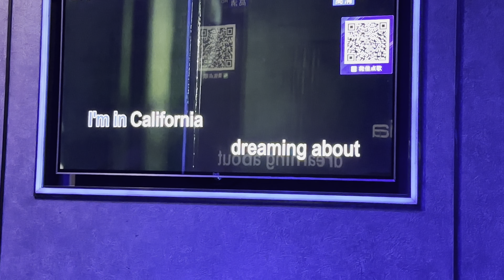阿黛尔的歌吗？